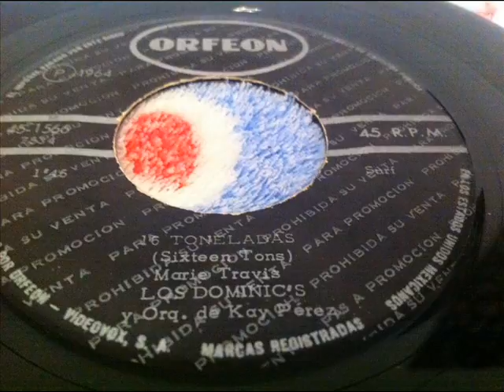Los Dominics- 16 toneladas (pop corn/r&b)